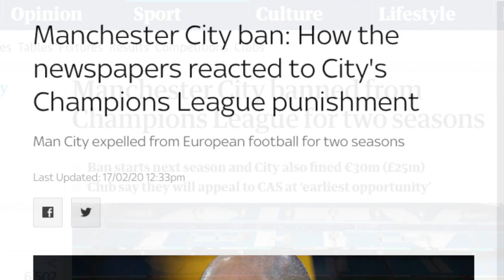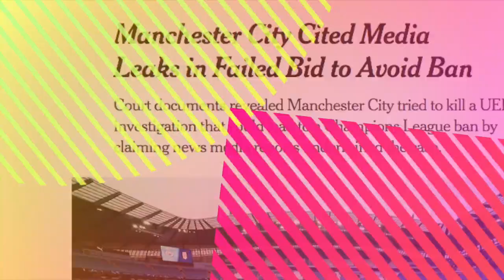The hacker that brought down Manchester City Pictures and His words Free Rui Pinto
The Real Reason City got Banned with Cristiano Ronaldo and Jose Mourinho as collateral damage

A brief story of Rio Pinto '# free Rui Pinto"